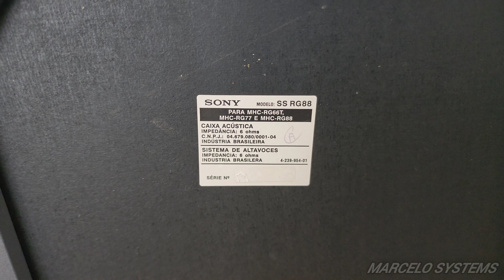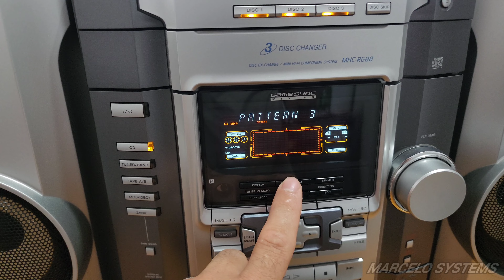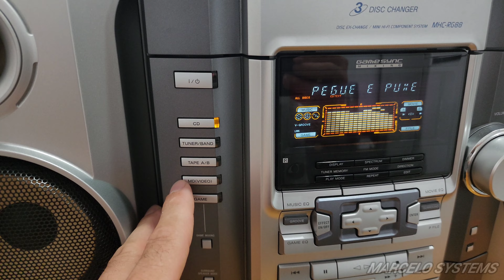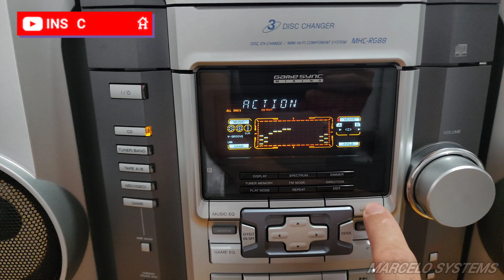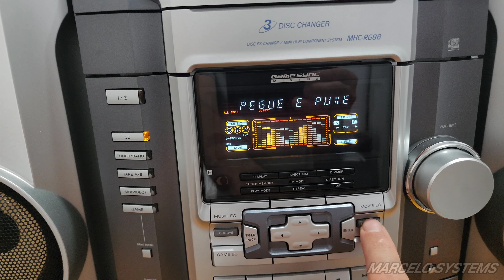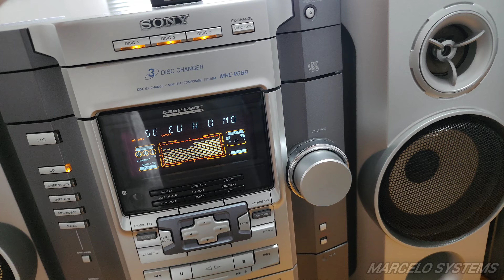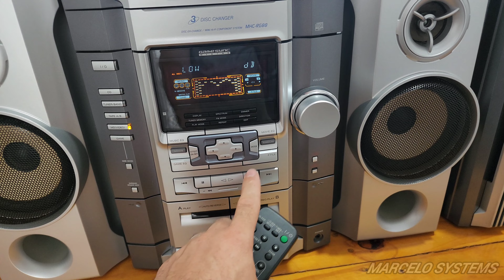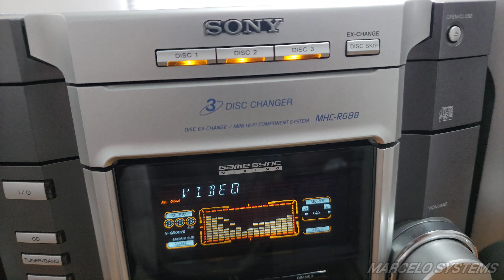MINI SYSTEM SONY MHC-RG88 LINDO DEMAIS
Mais uma bela máquina apresentada, esta ficará por um tempo na coleção.